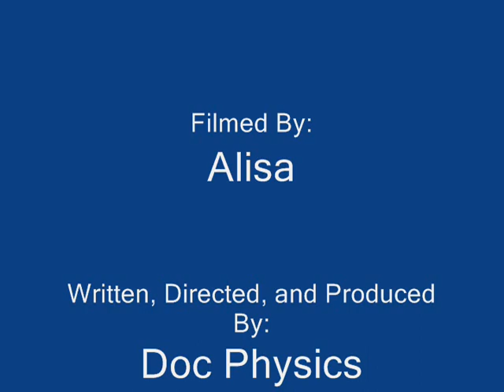Backyard Bashing with the Nitro Evader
At the track in the backyard, bashing away with the Duratrax nitro evader on the last nice day of the year.